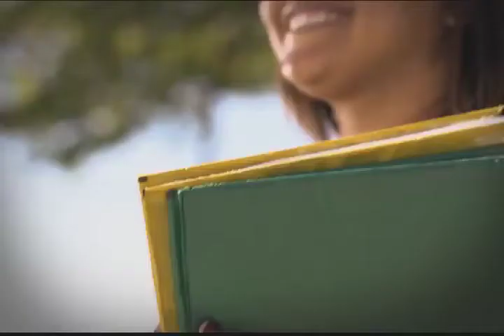TAL - Greice Duarte e Cilene Paludetti - Campanha de Valorização do Professor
A ansiedade e as dificuldades do primeiro dia não espantaram a professora carioca Greice, da Educação Infantil. As tantas histórias de sala de aula viraram livro da professora aposentada Cilene, do interior de São Paulo. As experiências que passam e a continuidade do ofício ressaltam a continuidade da profissão. Vídeo realizado pelo Canal Futura para a Campanha de Valorização do Professor, uma iniciativa idealizada pelo Canal Futura e uma coprodução coordenada pela TAL.

A campanha Valorização do Professor promove o diálogo entre professores experientes e novatos para fortalecer o papel desses profissionais nas escolas públicas. Veja mais na página da campanha